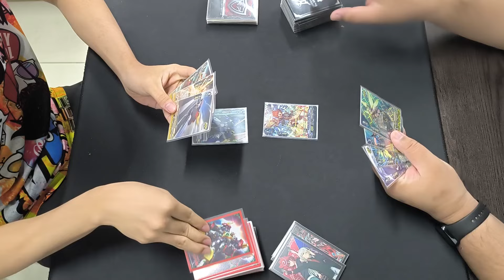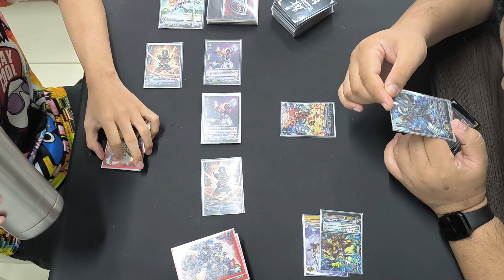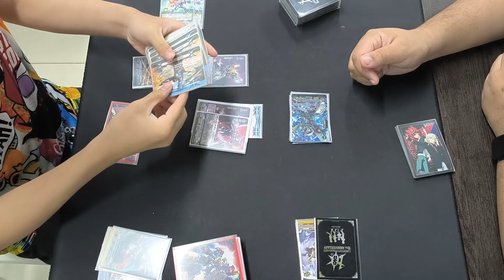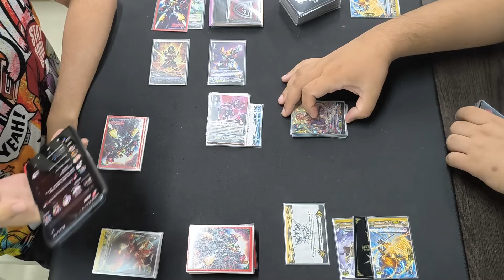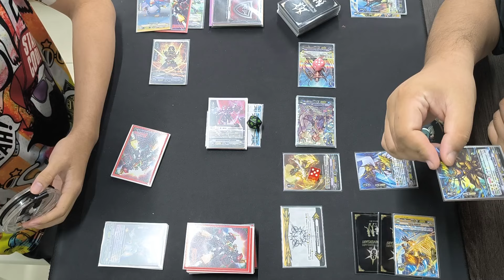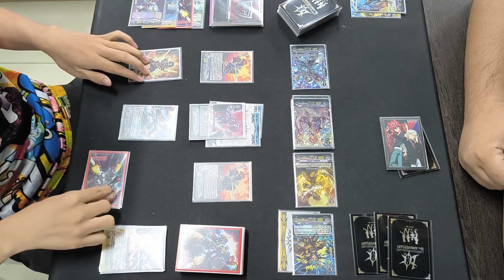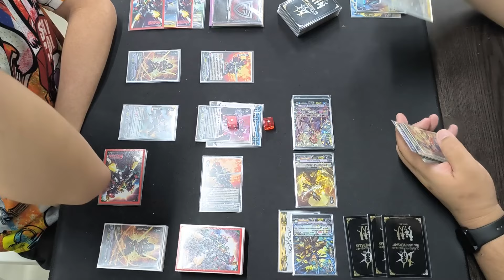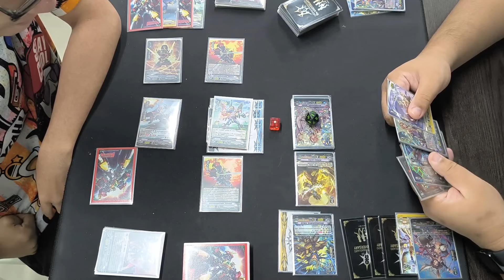Dimension Police Daikaiser (DVS-01) Vs. Gold Paladin Gurguit (Restricted)